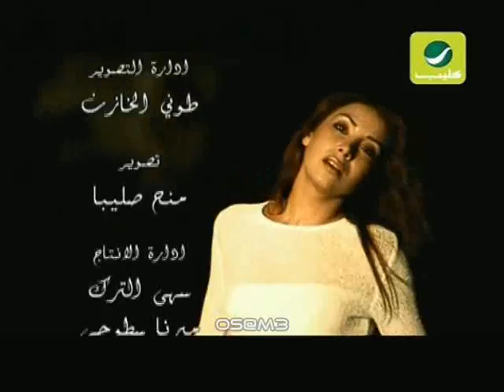Eline Khalaf - Hawelt Anseik